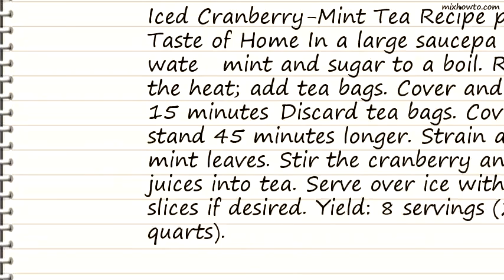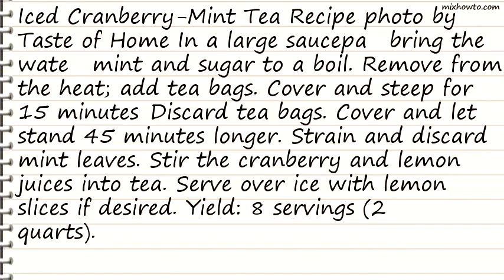Recipe Iced Cranberry-Mint Tea Recipe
INGREDIENTS:
-4 cups water
●2/3 cup loosely packed fresh mint leaves
●2 tablespoons sugar
●8 lemon herbal tea bags
●3-1/2 cups reduced-calorie reduced-sugar cranberry juice
●1 tablespoon lemon juice
●Ice cubes
●Lemon slices, optional